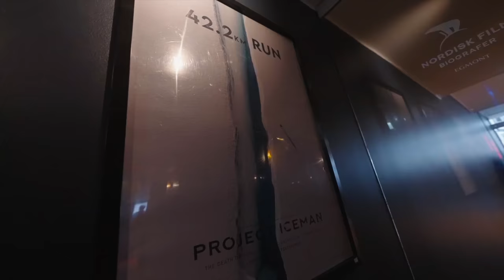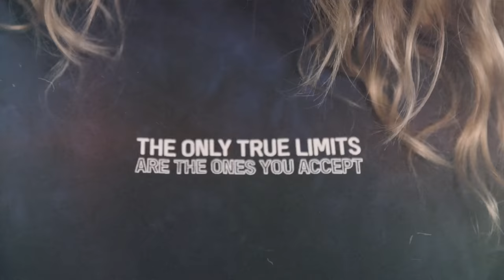WE FINALLY PREMIERED OUR MOVIE! From YouTube to the Big Screens!